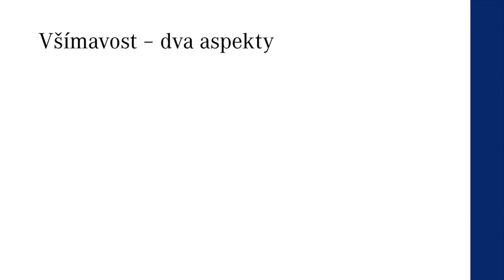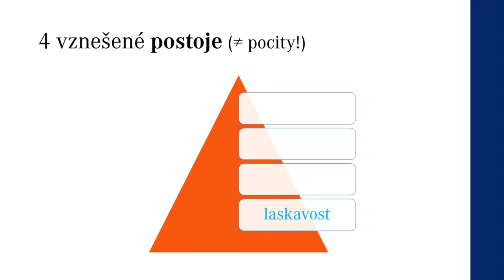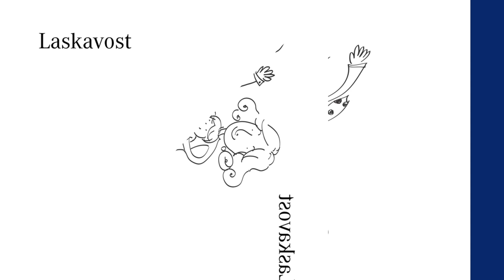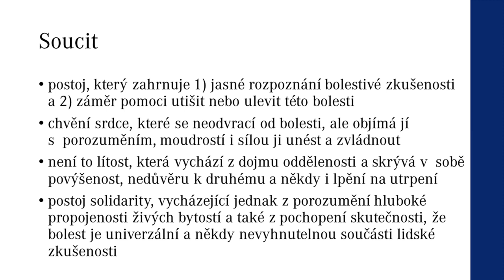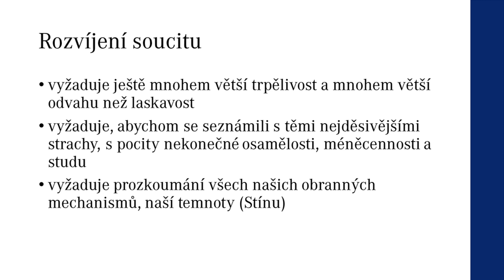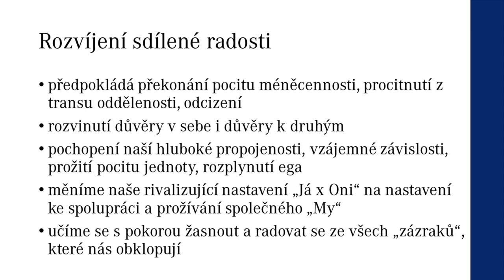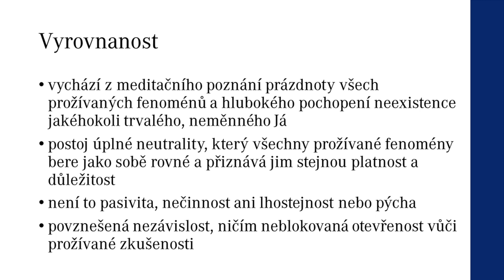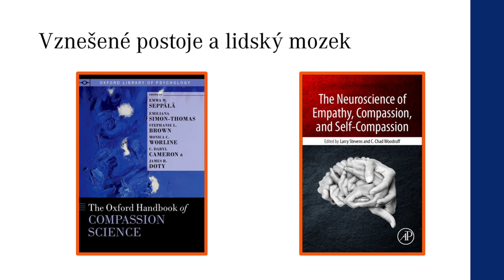Akceptace a vznešené postoje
Nedílnou součástí všímavosti je akceptování všech jevů v našem těle i mysli. Když rozvíjíme všímavost, eliminujeme tedy postupně přirozený odpor ke všemu nepříjemnému, ale i přirozenou tendenci ulpívat na všem příjemném. A to je výzva, v níž nám pomáhají laskavost, soucit, radost z radosti druhých i vyrovnanost. Prezentace představuje tyto čtyři vznešené postoje a vysvětluje mimo jiné, že laskavost není soucit a vyrovnanost není lhostejnost nebo pýcha. Ukazuje tak cestu ke skutečnému sebepřijetí.